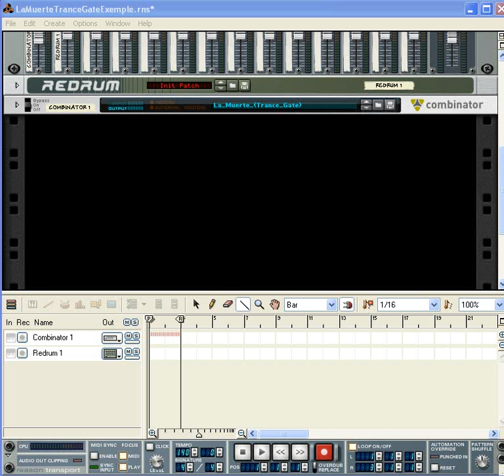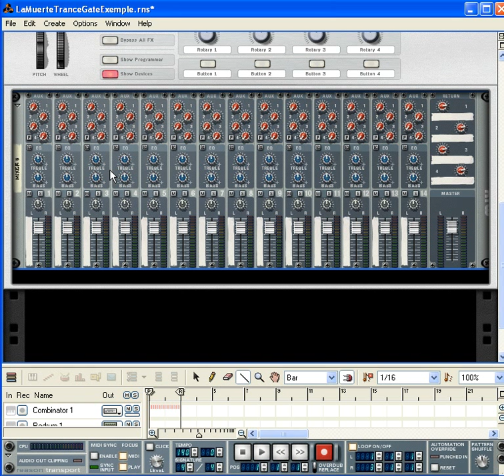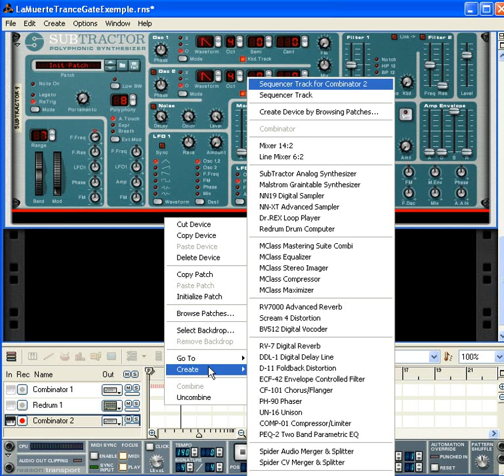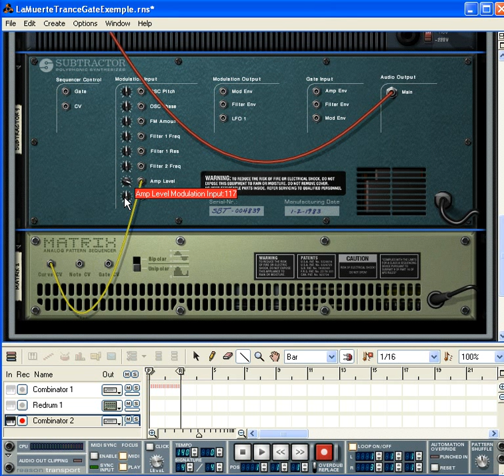Trance Gate avec Reason 1/2 TUTORIEL-TUTORIAL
Pour prendre des cours privés en ligne avec moi, veuillez lire la procédure indiquée à cette adresse :

Dans ce tutorial, je montre comment on peut simplement se bâtir un patch combinator « Trance Gate » avec Reason, afin de reproduire cet « effet » typique des synthétiseurs utilisés dans la musique « Trance ». Je montre dans un premier temps les branchements de base et dans un second je montre une mise en application de l'effet sonore à travers un de mes patchs personnels « Trance Gate » plus complet.